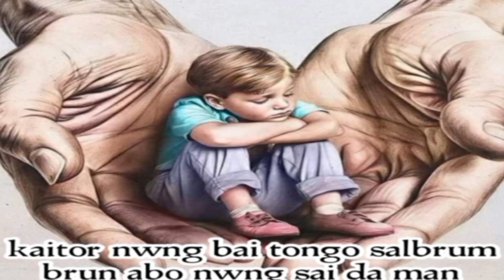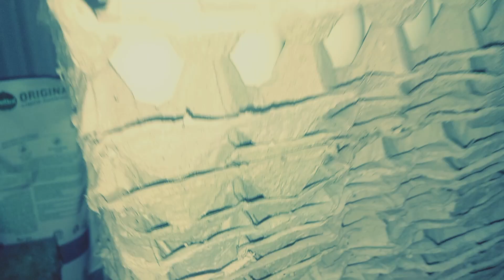A/S shop ni video🙂